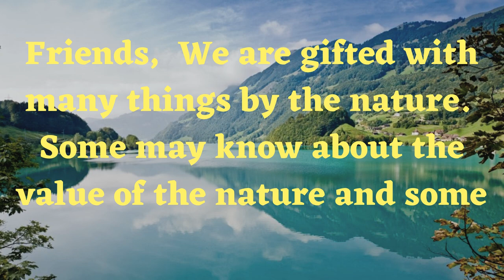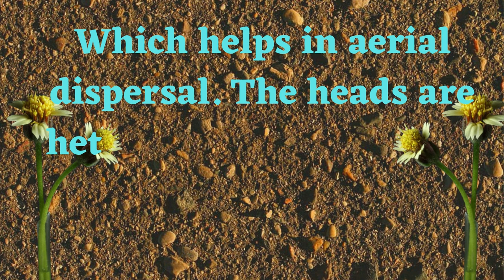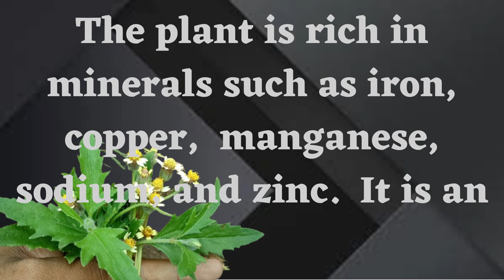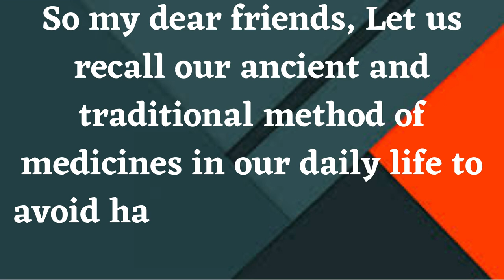Tridax Daisy --- Painstaking Herb